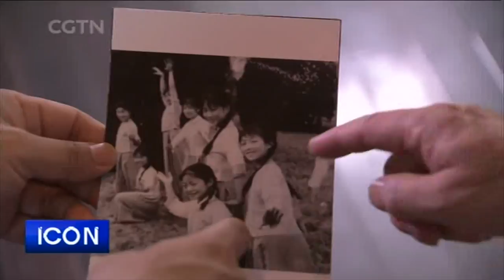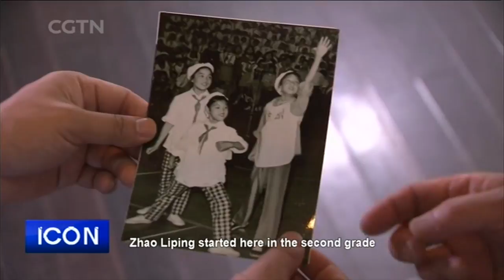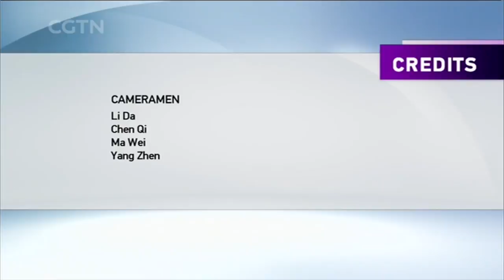The life and career of dancer Zhao Liping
Zhao Liping is a lead dancer from the China Oriental Song and Dance Company, and was part of the team of the opening ceremony of the 2008 Olympics. She married Chinese dancing icon Tao Jin, whose electric dance moves enraptured an entire generation. She was the lead dancer for Zhang Yimou's opera “Turandot”, and the director of “Attraction”, the resident show at the Beijing Bird's Nest.